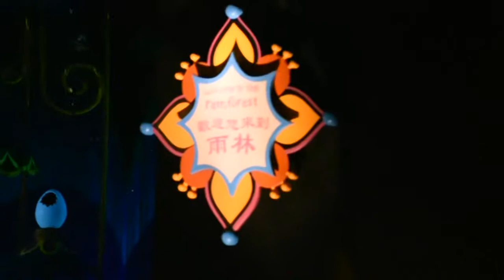Hong Kong Disneyland - it’s a small world complete ride full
Hong Kong Disney land It’s a small world complete ride